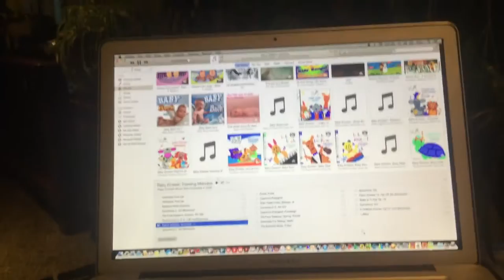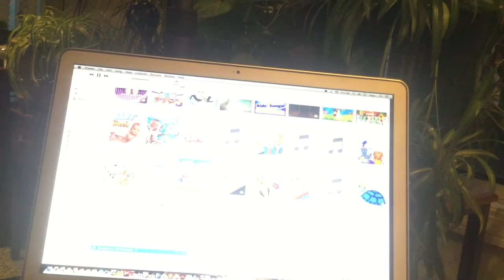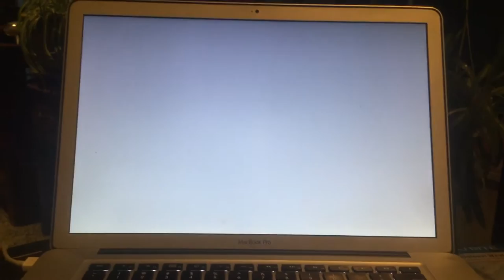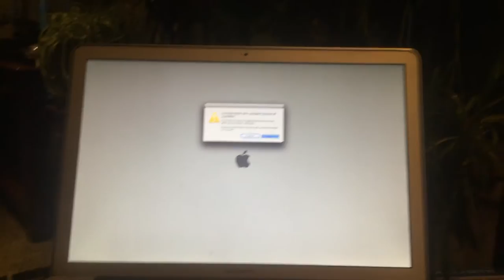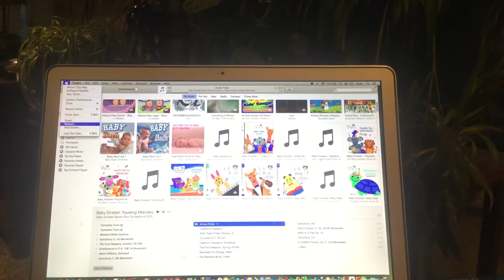jax car wash